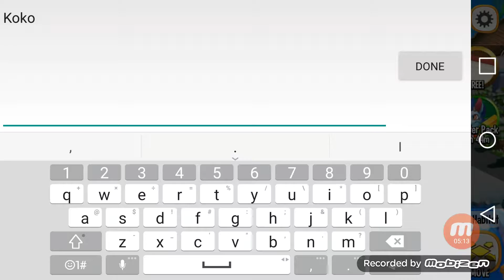New Dragon(Dragon city)ep 2